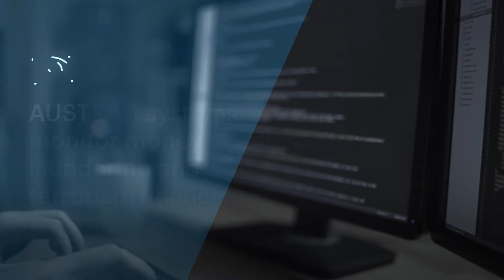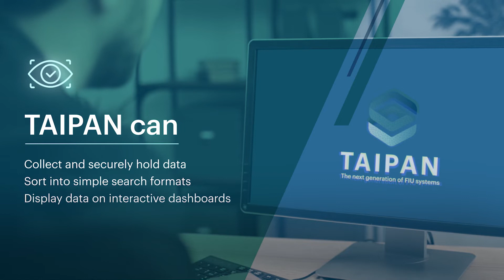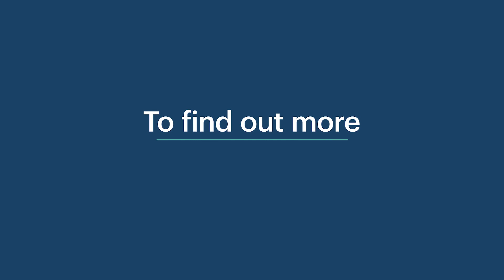Introduction to TAIPAN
TAIPAN is a new-generation system for financial intelligence units, developed by AUSTRAC. TAIPAN is a powerful tool that financial intelligence analysts can use to detect suspicious financial patterns associated with a range of criminal activities.  Be it narcotics trafficking, corruption, tax evasion or environmental crimes, TAIPAN has been designed to enable AUSTRAC’s regional partners to respond to complex money laundering happening in their country through its innovative approach to data and information.
TAIPAN is a cost effective, secure database platform that makes it easy for financial intelligence units to collect, analyse and exchange financial intelligence.  Using open source software, Taipan permits users to maintain, evolve and tailor the system easily, efficiently and at low cost.
TAIPAN can be tailored to complement most financial intelligence unit’s existing IT environment and offers:
•            The capability to directly ingest data from financial institutions providing efficiencies in data input and data quality.
•            Advanced analysis tools giving analysts the ability to simply turn financial data into actionable financial intelligence.
•            A secure, cloud-compatible platform using open source software with no associated licensing costs or fees.
TAIPAN forms part of the Australia’s Pacific Step-up initiative. AUSTRAC is currently working with six Pacific FIUs (Fiji, Solomon Islands, Vanuatu, Nauru, Tonga, and Samoa) to upgrade their current IT systems under TAIPAN.